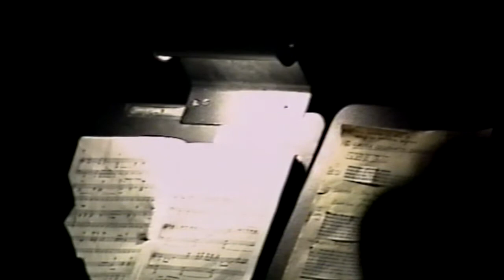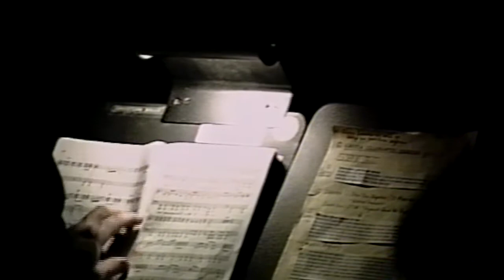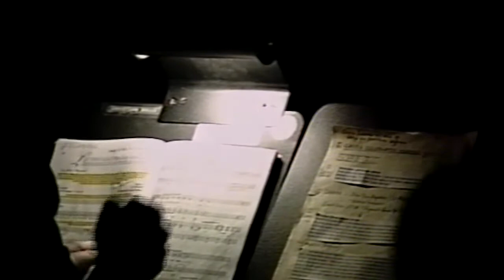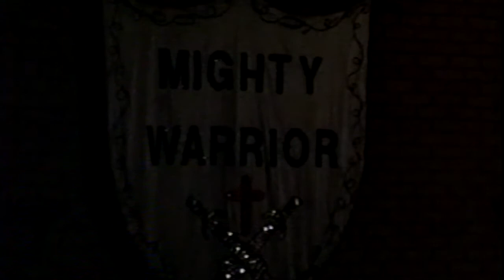Alone on the Altar 1996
Christian Hills Full Gospel Church Music and Drama Department presents "Alone on the Altar". March 1996.  Directed by Pastor Doug Hunter.